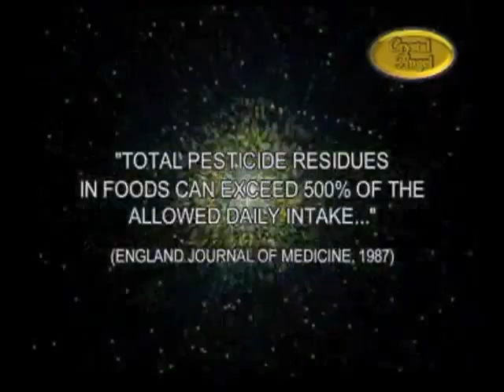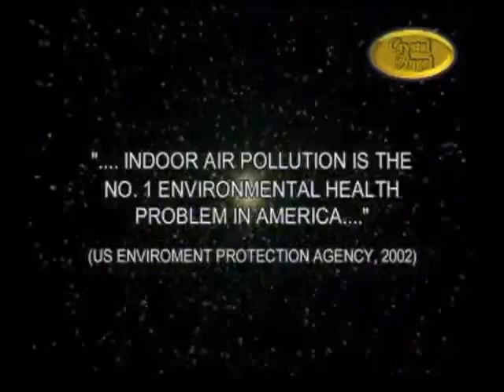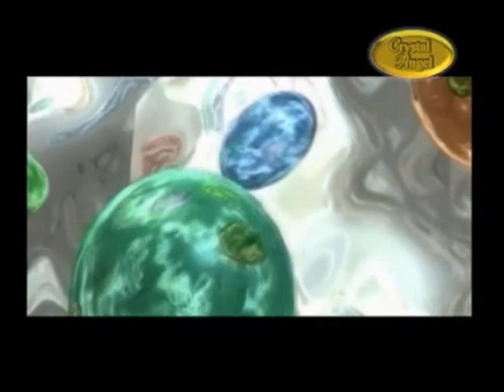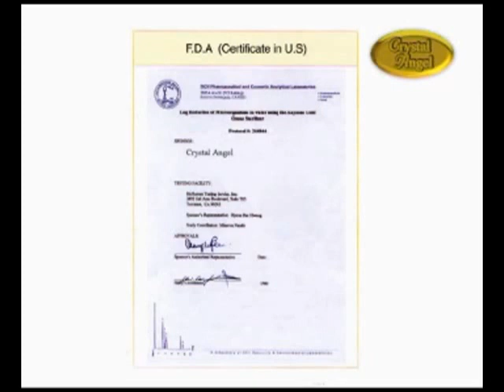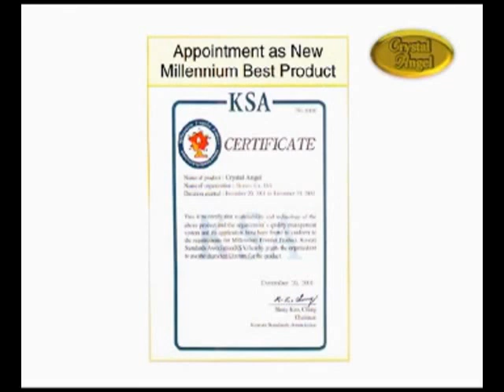Awards winning Crystal Angel: Anion Ozone sterilliser for air and water (ozone & negative ions)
Crystal Angel®   Air & Water Management System for home, offices, hotel room use.  A cutting-edge anion ozone steriliser of the 21st Century  that oxidises and dissolves impure and harzardous substances in the air and water.

Benefits of Crystal Angel :Cleans and Purifies Water, Sterilises and Disinfects germs,Neutralises Chemicals,Sanitises & Deodorises,Purifies the Air, Ion Therapy,
compact and portable, no installation required, plug into 230V outlet, low electrical consumption, no duct work required,minimal maintenance, no replacement filters

Awards amd certificates for its innovation and performance : UL (Certificate in the US), CE (Certificate in Europe), Grand Prize in American New Technology Invention Contest, Bronze Prize in Swiss New Technology Invention Contest, Certificate of authentication in disinfection ability and safety (FDA), Appointment as New Millennium Best Product